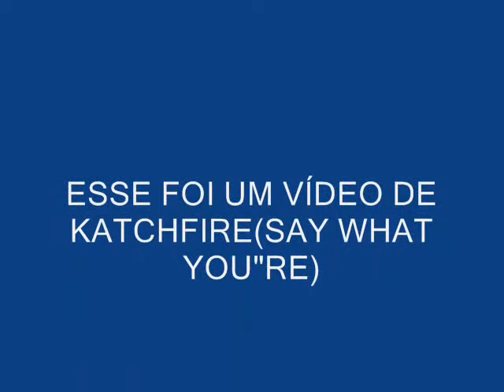KATCHAFIRE SAY WHAT YOU RE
JOAQUIM ALVES DAMASCENO